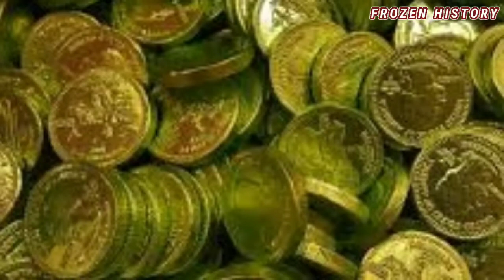Sultan Mahmud Ghaznavi and somnath temple|Muslim hukamran frozenhistory urdu/hindi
asalamu alaikum viewers this video Is about the legendary warrior and the first man to get the title of sultan Mahmud of ghazni who attacked seventeen times India and finally captured somnath temple and broke largest idol of somnath so here in this video you are going to know what Mahmud ghaznavi replied to liberals and Hindus when the offered alot of amount in exchange of Idol of somnath??